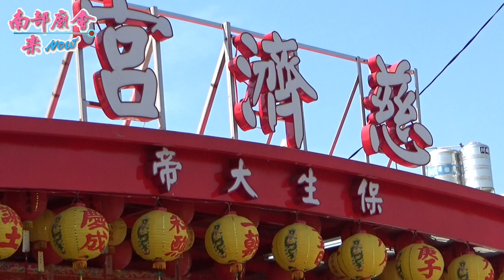10／11(日) 【紅地毯炮陣，接眾神回駕】高雄梓官典寶慈濟宮保生大帝新廟慶成謝土暨往白河頭前溪進香回駕遶境大典